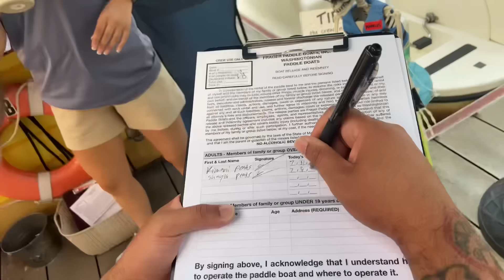This had our legs on fire!